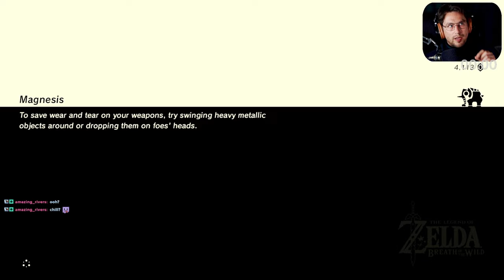🔴 41: Link found an easy and powerful dish for the cold weather!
The legend of Zelda: The breath of the wild: Episode 41:
 Link found an easy and powerful dish for the cold weather!

Recorded on my Twitch stream. Played on Nintendo switch.